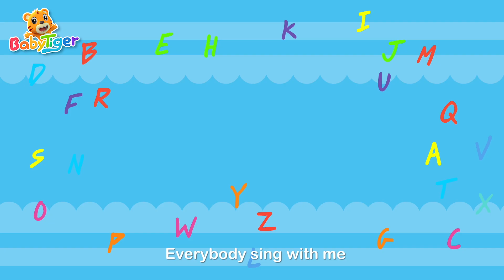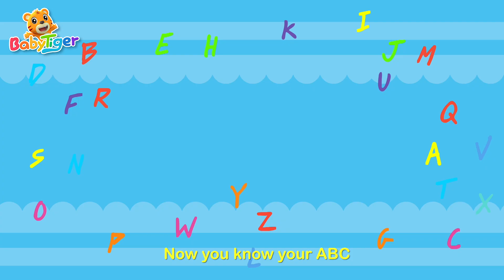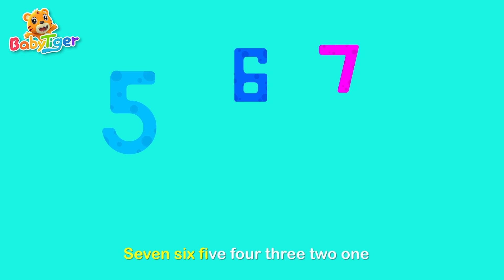Days of the Week | Songs for Kids🎶 | Nursery Rhymes | Educational Video - BabyTiger